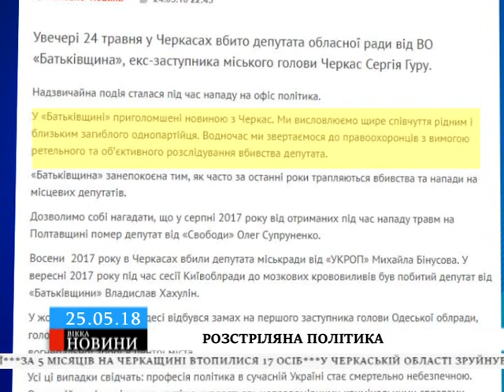Із місця події: у Черкасах застрелили депутата обласної ради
Поліція до останнього не оприлюднювала ім’я вбитого